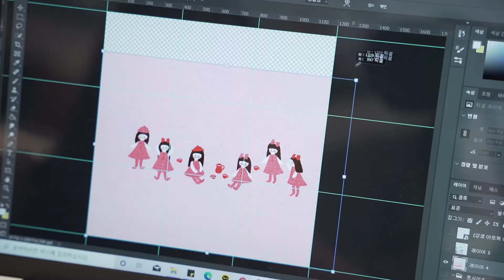홈스타일링 브랜드 소개 메종엘바라(Maison el BARA)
안녕하세요, 메종엘바라입니다.